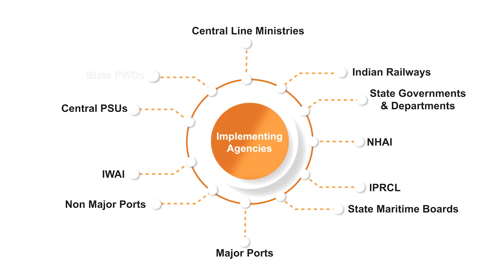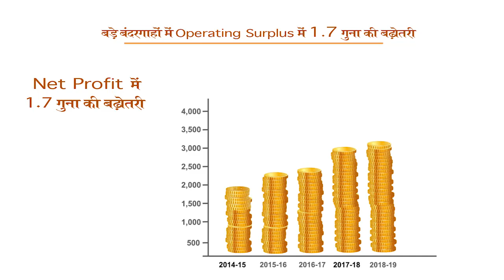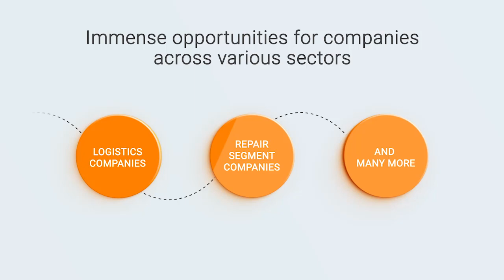Sagarmala Hindi final